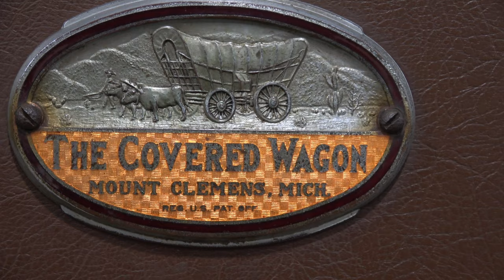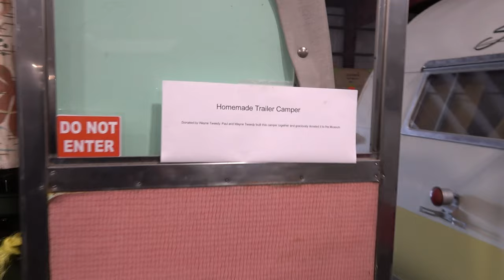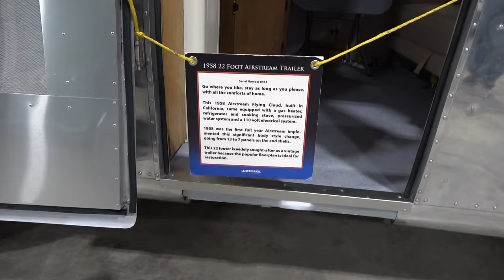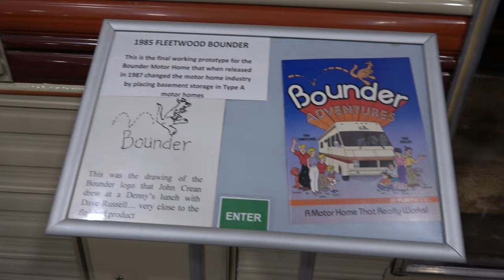🌟 Inside the RV MH Hall of Fame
➡️ About this episode - 🚍 Welcome to the ultimate destination for RVer’s - the RV MH Hall of Fame in Elkhart Indiana!
Join us as we reveal the hidden treasures of this fascinating must-see haven. Get ready for a tour that will leave you in awe.